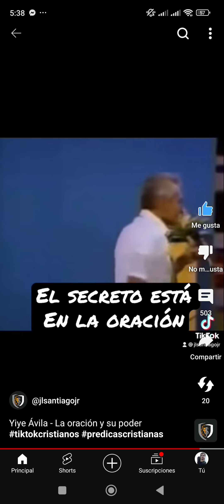Cuál es la clave que enciende la llama para no caer en su ministerio